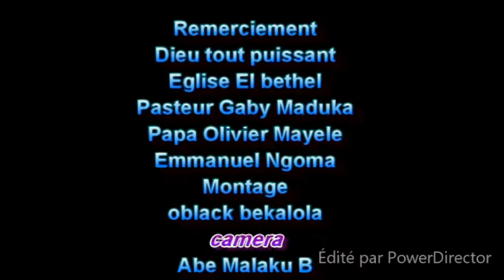CUISINE CONGOLAISE avec Maman MTK Kilebu